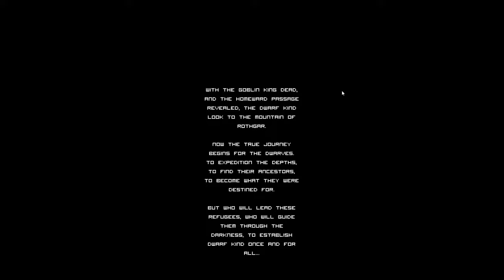I saved all of dwarf kind in 14 hours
In this video I helped the dwarves reconquer their ruined regions.